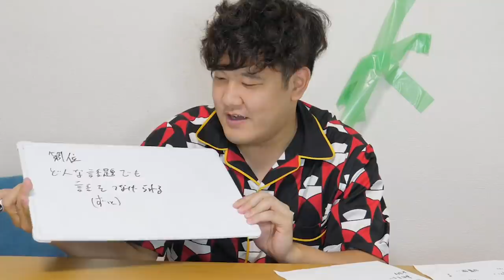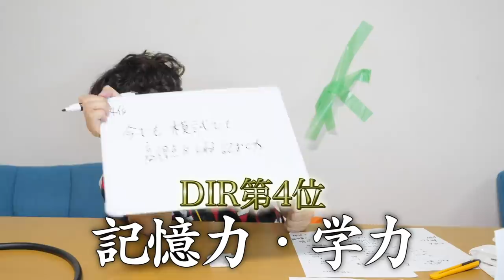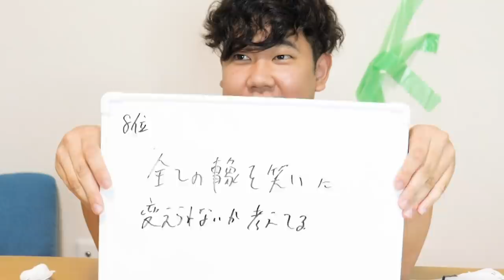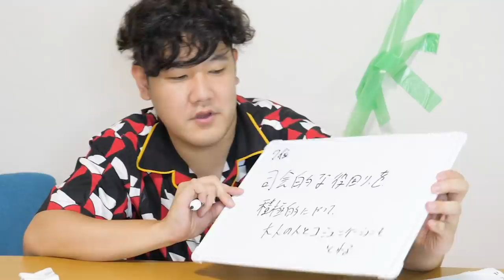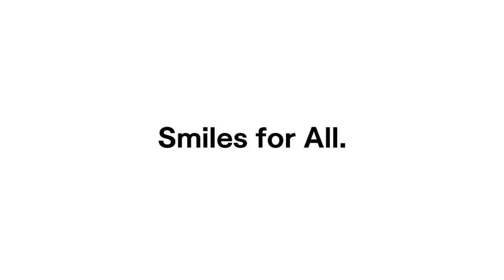まさか大苦戦！後輩に聞く「先輩のいいところランキングベスト10」ぜんぶ当てるまで終われません！【でんがん編】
編集：キム